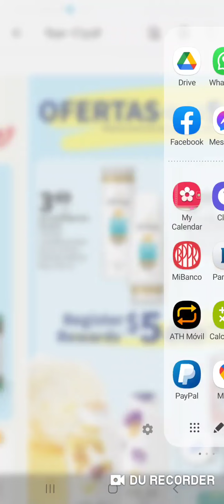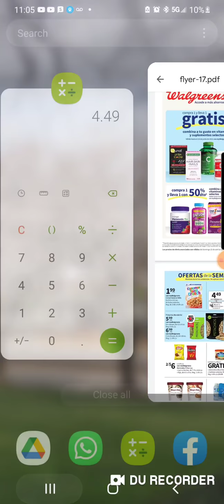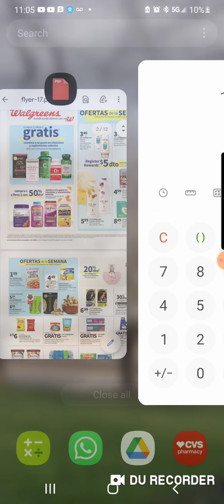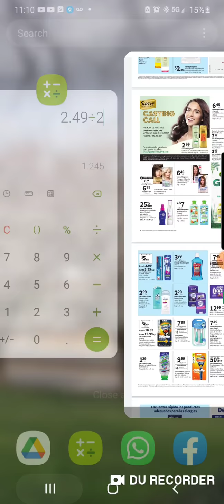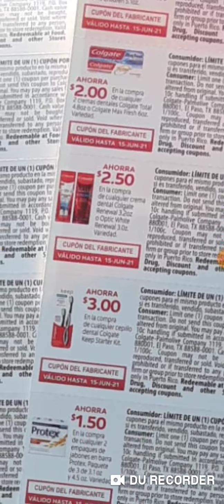💵SHOPPER WALGREENS SEMANA DOMINGO 25 DE ABRIL AL SABADO 1ERO DE MAYO 2021